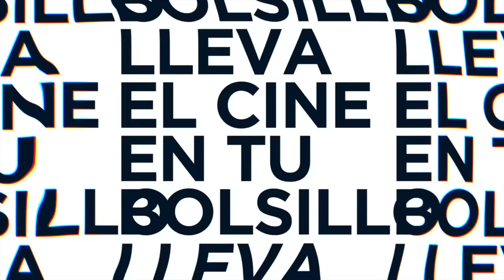Navega compacto y liviano con el nuevo Motorola Edge Neo 30